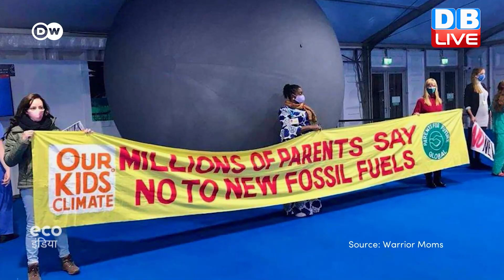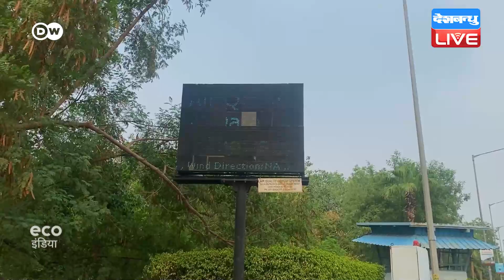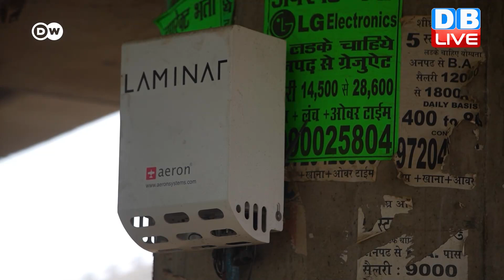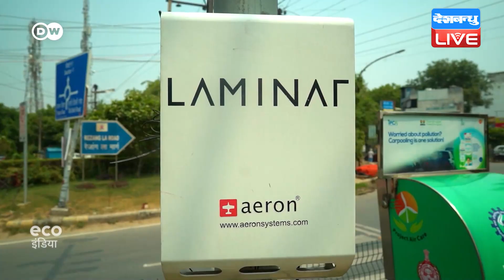दिल्ली की प्रदूषित हवा को मापने के लिए लगाए जा रहे नए सेंसर | Delhi Air Pollution#DBDW